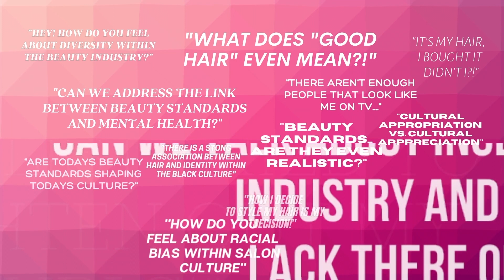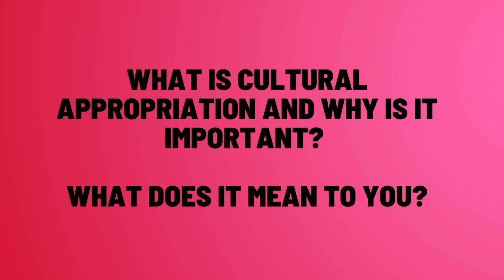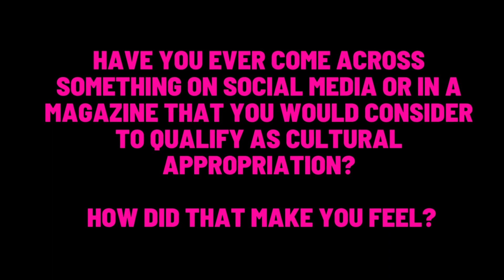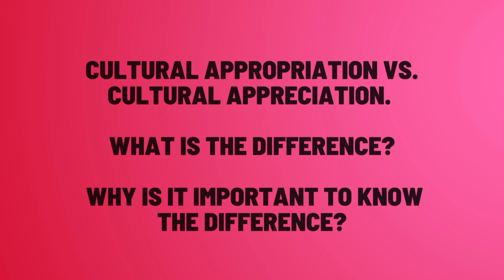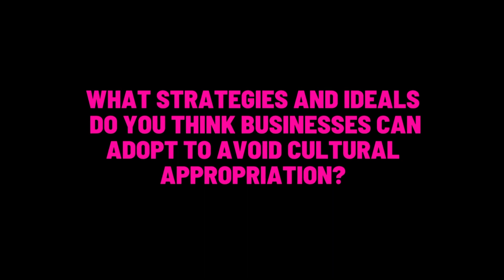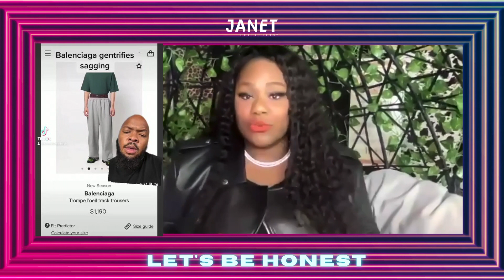Let's Be Honest | What is Culture Appropriation? 💬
Let's Be Honest is a segment where we uplift black voices within the beauty industry! We will be discussing socio-cultural topics such as discrimination, brand responsibility, brand ethics, racial disparities, and more.

Our panelists include an assemble of industry professionals such as master hair stylists, makeup artists, models, and beauty entrepreneurs!

Although these conversations may be uncomfortable, let's be honest, we must discuss these topics to push towards change!

Today's episode is about cultural appropriation!